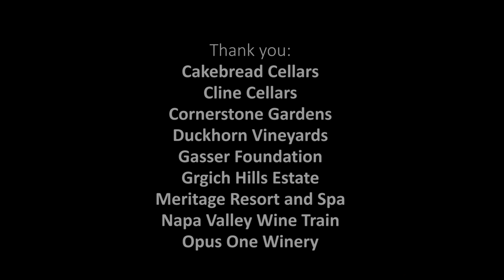A Photography Lesson in California Wine Country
A fun photography workshop in California's Napa and Sonoma Valley wine country and the town of Bodega, where Alfred Hitchcock filmed "The Birds." Wine tasting and tips from A-List advertising photographer Joe Baraban.